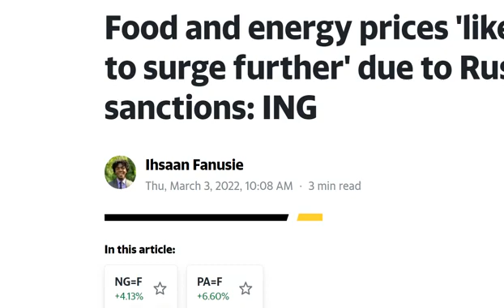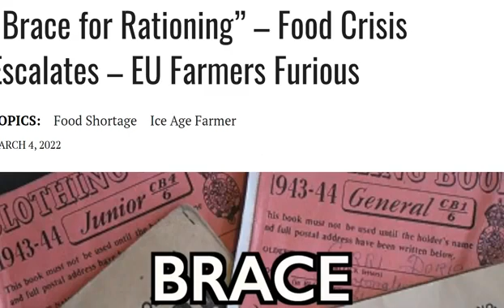Get Ready For Rationing! Food Crisis Escalates As Global Prices Jump To Record Highs.👉🏾(Dahboo77)